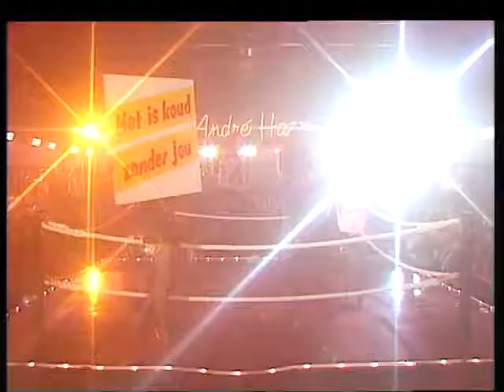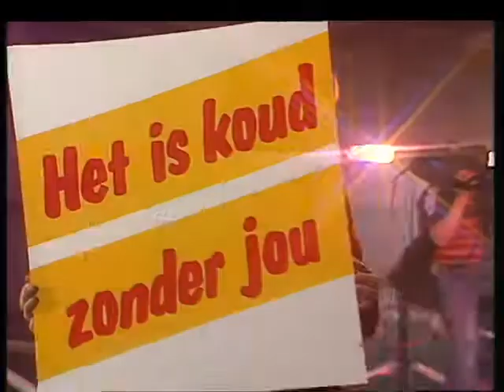André Hazes Kampioen YouTube